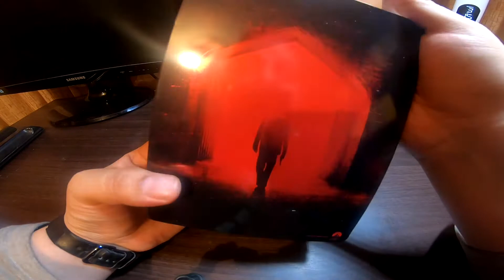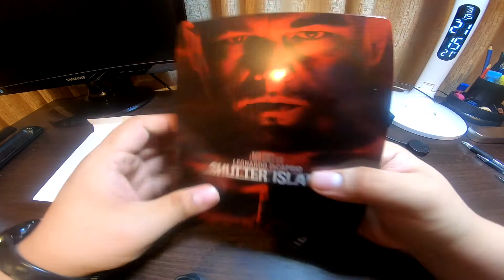Unboxing Shutter Island (Isla Siniestra) Bluray 4K Steelbook